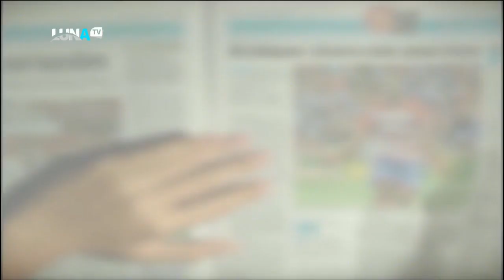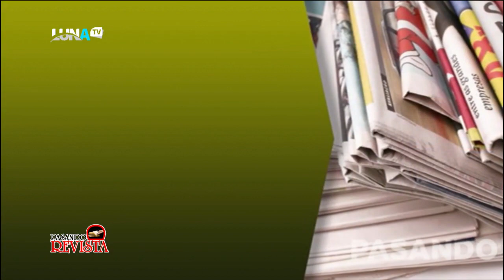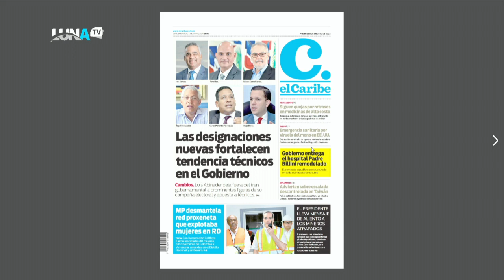PASANDO REVISTA 05 08 22 B1